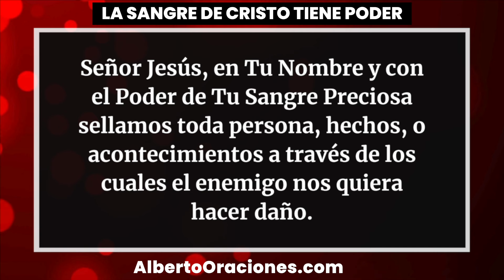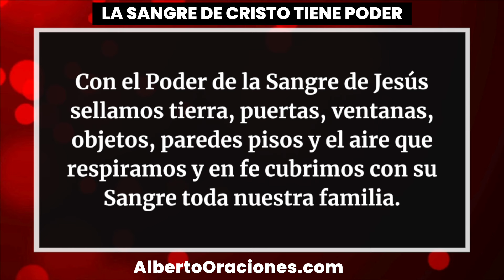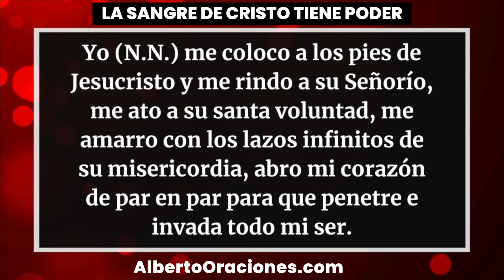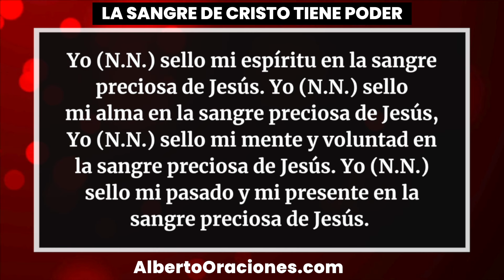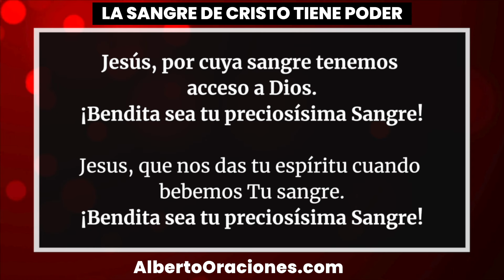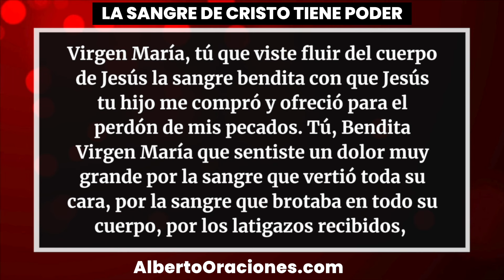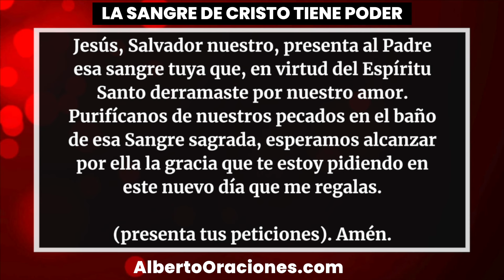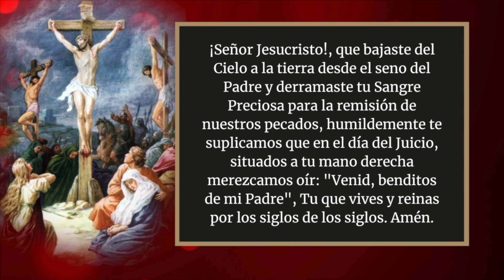ORACION ALA SANGRE DE CRISTO | Martes 16 de Abril del 2024 - Oraciones Poderosas de Protección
Amén.